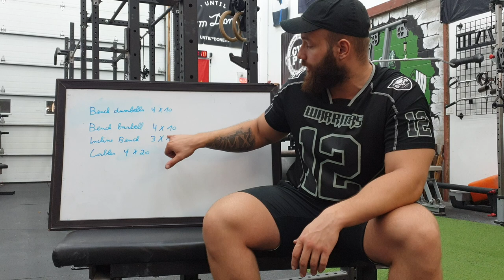Comment développer ses pectoraux ?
Résumé de l'entrainement:
-Développer couché haltères 4x10
-Développer couché barre avec les chaines 4x10
-Développer incliné 3x10
-Écarté à la poulie 4x20

Bienvenue à toi sur ma chaine YouTube :) Pour ceux qui ne me connaissent pas, je m'appelle Bjorg et je vis actuellement aux Canada. Je suis passionné et pratiquant de musculation et de catch depuis plusieurs années maintenant. Sur cette chaine nous allons donc aborder principalement des sujets liés à la musculation et au catch. Nous allons parler de l'actualité, je vais te partager mes conseils sur la diète et les entrainements, je vais aussi te partager mes entrainement et mon mode de vie et pleins d'autres surprises ! L'objectif numéro 1 de cette chaine et d'avoir du partage et de passer un bon moment. Si ce genre de sujets t'intéresse, n'hésite pas à me le laisser savoir en laissant un commentaire, en mettant un like, en partageant et en t'abonnant pour ne rien manquer de mes futures vidéos et projets.